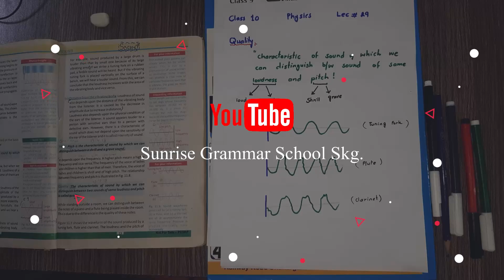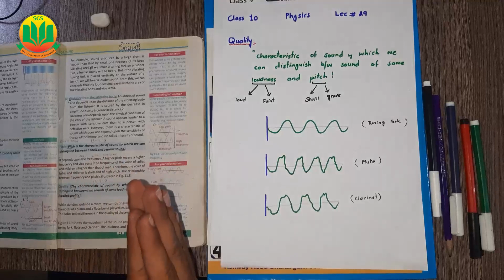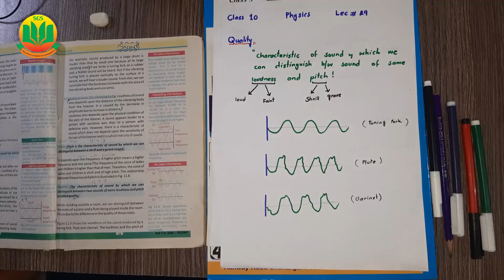Class 10 Physics, Lecture 29, Unit 2, Quality of Sound